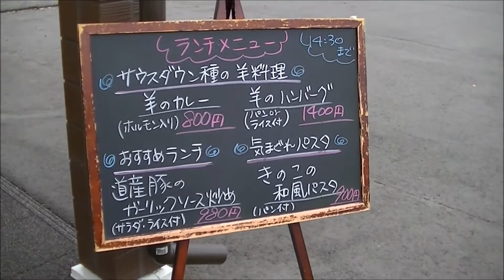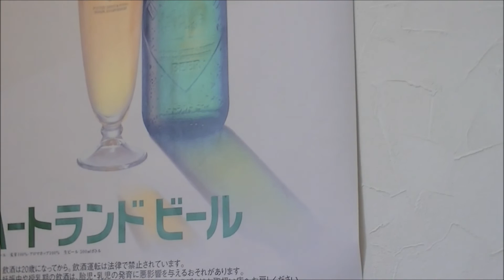石田めん羊牧場のレストラン ヒツジ堂 『北海道 足寄町』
北海道 足寄町
石田めん羊牧場のレストラン 『ヒツジ堂』